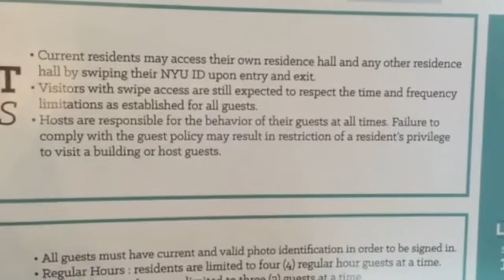Dani's Deets - Episode 7: Guest Passes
What is a guest pass? Where is a guest pass? Who gets a guest pass? Find out the answers to these questions and more in the seventh episode of Dani's Deets!

Dani's Deets is a weekly video series by NYU Rubin Hall's Resource Center Assistant. Each video will focus on a topic related to living in Rubin Hall. Have a question for Dani? Send it to the Resource Center or post it to the Facebook page. Your topic/question could be featured in a future episode.